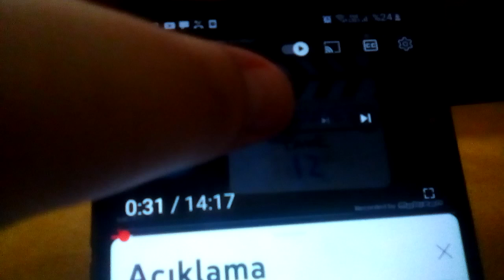Goldfish TV Commercial, 'Spy Dudes' In G Major 7